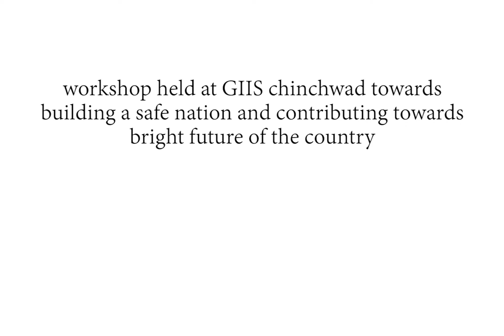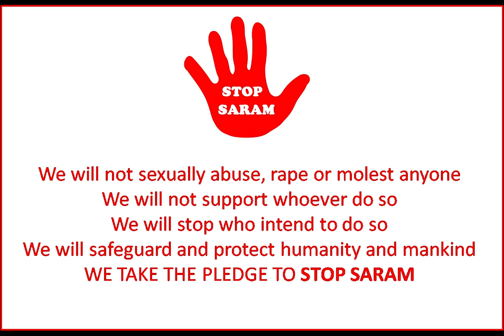STOP SARAM MOVEMENT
In an attempt of creating awareness, the school organized orientations towards creating a safe nation and contributing towards bright future of the country